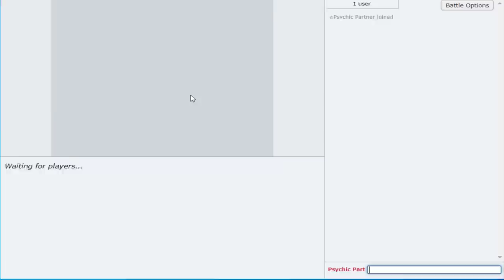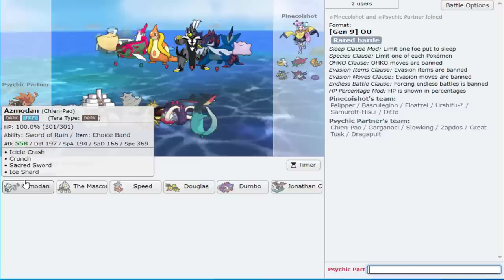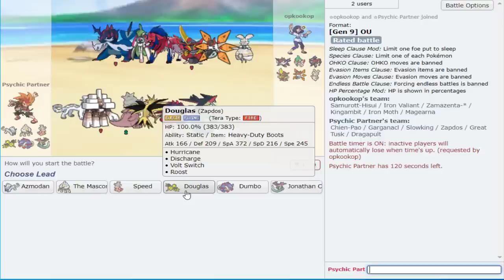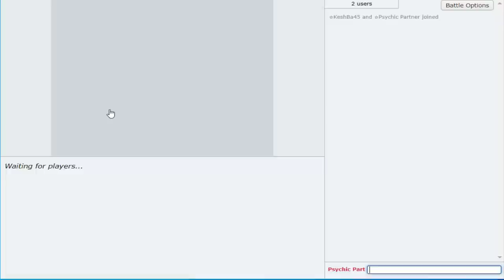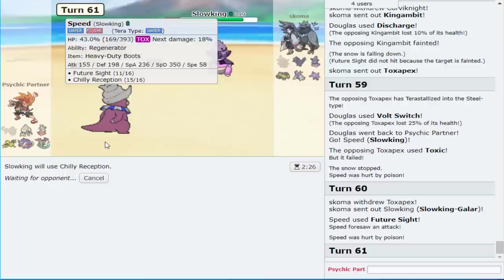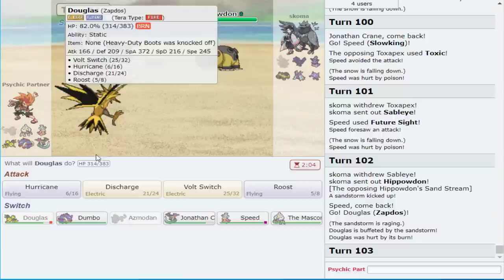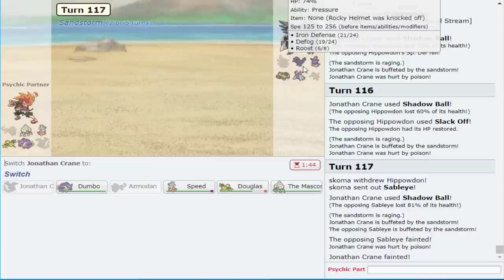Here's EXACTLY Why CHIEN-PAO Is Next On The Chopping Block